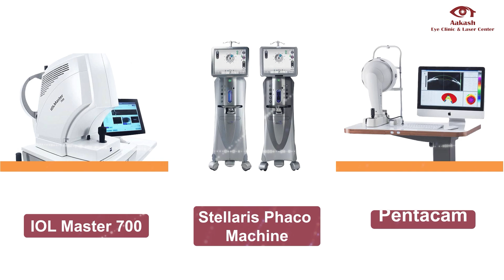Sanjay Gaikwad: संजय गायकवाड यांनी तलवारीने कापला केक; व्हिडिओ समोर येताच विरोधकांची टीका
Sanjay Gaikwad: संजय गायकवाड यांनी तलवारीने कापला केक; व्हिडिओ समोर येताच विरोधकांची टीकाtopnewsmarathi